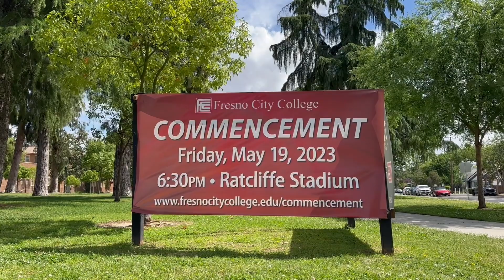Graduation Instructions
Graduating RAMS! 🎓 Commencement is FRIDAY! If you're marching in the ceremony this is what you need to know. ✨ See you Friday. CONGRATULATIONS